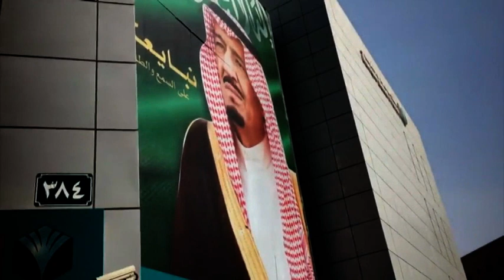بني سعود يتعمدون تغييب جثامين الشهداء الذين تمّ إعدامهم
تعتمد السلطات السعودية سياسة تغييب جثامين الذين يتم إعدامهم مانعةً أهاليهم من رؤيتهم أو تأبينهم، كما حصل سابقاً مع الشيخ نمر باقر النمر.

وكانت السلطات السعودية قد أقدمت على إعدام 32 معتقلا من الشباب والناشطين المعارضين بينهم عالم دين واطباء وأصحاب كفاءات عليا وناشطين في الحراك، وأحدهم من ذوي الإحتياجات الخاصة، وأعلنت السعودية إعدام المعارضين المعتقلين بعد أن قالت إنها حاكمتهم "بتهم تبني فكر إرهابي وإثارة الفتنة والتعاون مع جهات معادية" لم تسمها.

وعلى الفور، نعى الناشطون والحقوقيون الشهداء من الإحساء والقطيف والمدينة المنورة مؤكدين أن المعتقلين قضوا بسبب تهم "ملفقة"، مشيرين إلى غياب أي تفاصيل عن المحاكمات، الفاقدة للمصداقية أمام الرأي العام العالمي و الجهات الدولية.